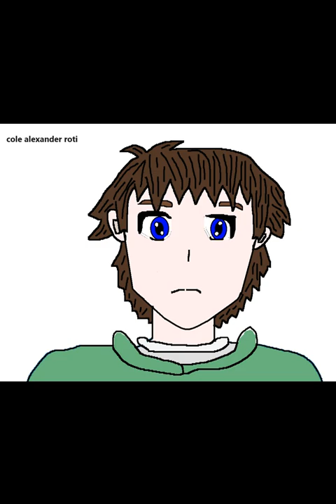Cole roti art